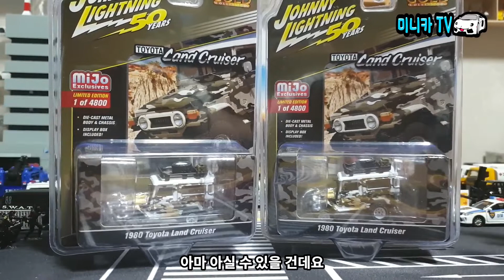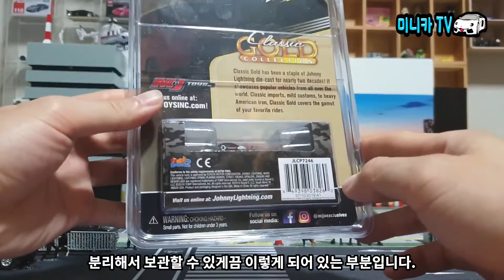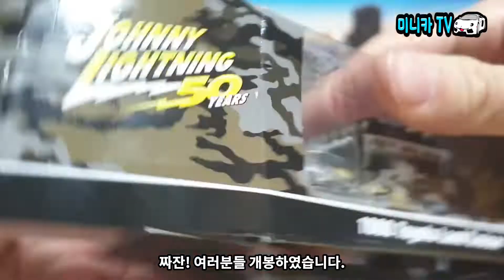50주년 한정판 쟈니라이트닝 토요타 랜드크루져 러시아경찰차 커스텀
멋진 카모 패턴으로 이루어진 50주년 한정판 쟈니라이트닝 토요타 랜드크루져 오프로드 미니카! 이것이 끝이 아니다 미니카 TV가 직접 러시아 경찰차로 커스텀하고 그에 어울리는 특수부대원 피규어까지! 러시아 모스크바 광장을 재연했다! 지금 바로 미니카 TV로 만나보세요!